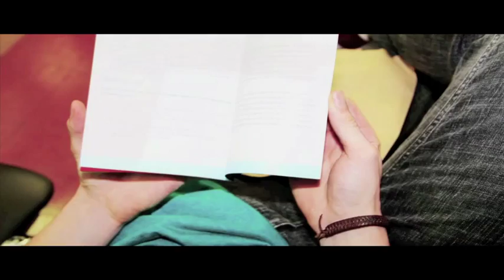GMHS Clinic.. What Happens?.m4v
See what happens at the GMHS STI clinic for Men Who Have Sex With Men: Baggot St Hospital, Dublin 4 Ireland